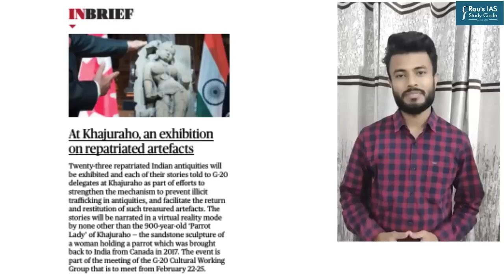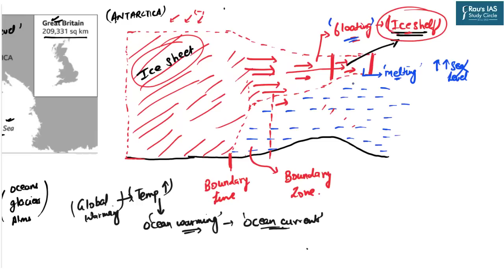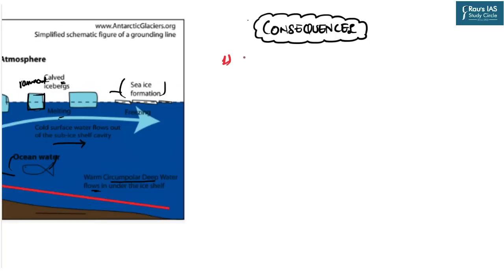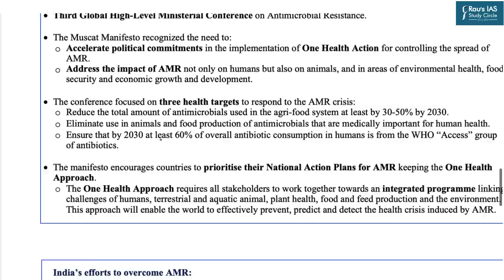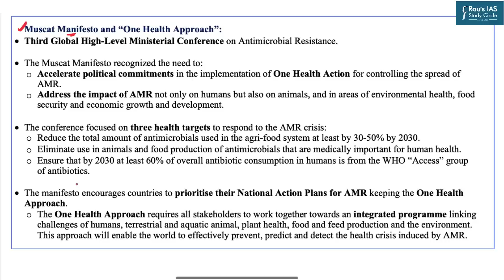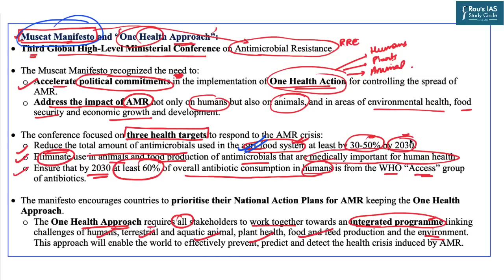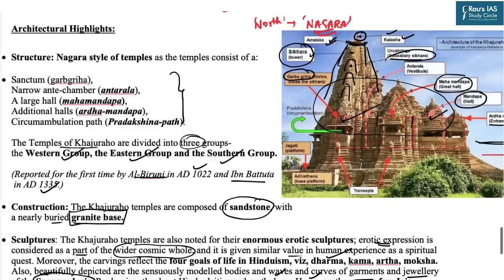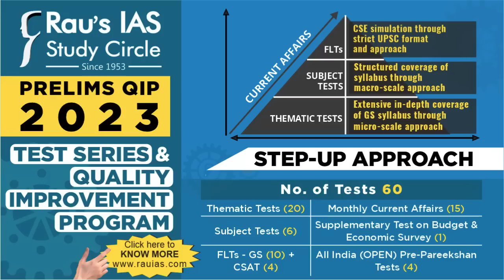The Hindu Analysis | 16 February, 2023 | Daily Current Affairs | UPSC CSE 2023 | DNS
Get all the important news and editorial analysis for UPSC IAS 2023 from THE HINDU newspaper with our daily current affairs Rau’s IAS DNS video lecture. We'll cover all the important news and editorials from 16th  February, 2023, including:

🎯LIST OF TOPICS
👉 Climate change and Doomsday glacier melting – (Geography) – (01:48)
👉 Muscat conference and Anti-microbial resistance – (Social justice) – (22:36)
👉 Khajuraho temples – (Art and culture) – (40:46)
👉 I.T.B.P structure and mandate – (Internal security) – (48:11)

🎯OUR COURSES

🎯Connect with Rau’s IAS Study Circle